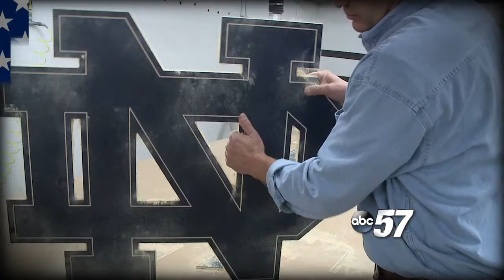Made in Michiana TOM :15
Emily Pritchard kicks off the Made in Michiana sweeps series at South Bend Woodworks. She will take you inside the workshop to see  where the magic happens.